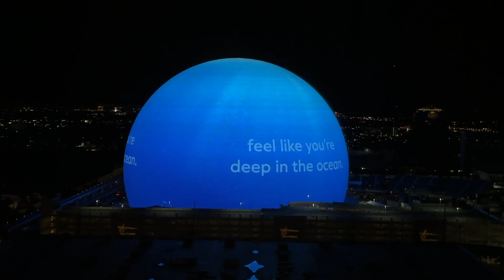Sphere Las Vegas